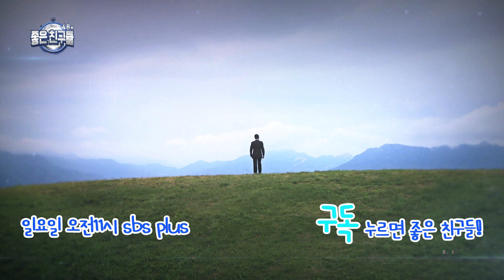꼼수는 꼼수로 대응한다! 꼼수도 팀웤이 맞아야 가능하넼ㅋ[좋은친구들]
매주 일요일 오전 11시 SBS PLUS 방송